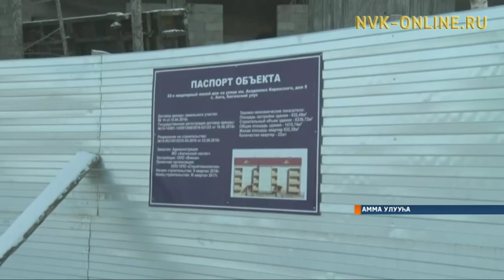Аммаҕа 2013 сылтан хаарбах дьиэттэн көһөрүү бырагырааманан төрдүс дьиэ тутулла турар